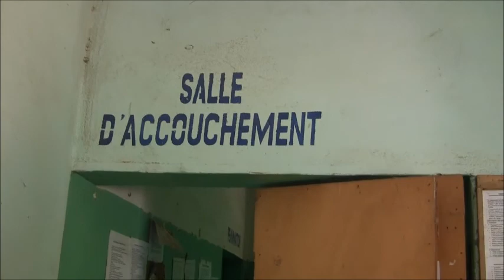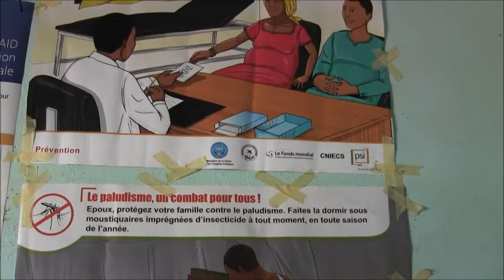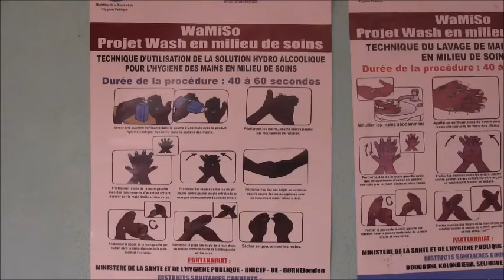BERIT BESØKER HELSESENTERET I MALI